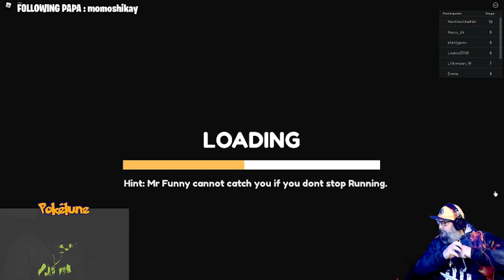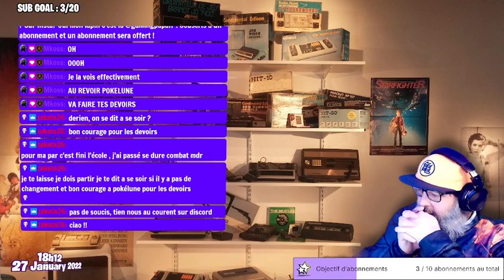[FR/PC] Ici c'est Fait Maison feat. Pokélune - !cmd - Emotes dispo